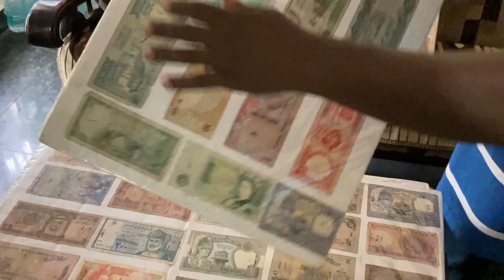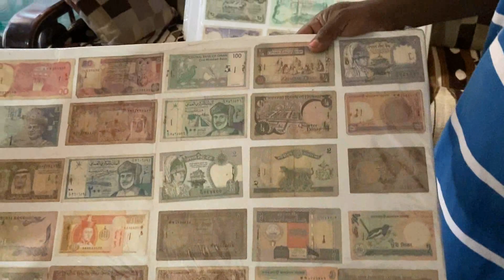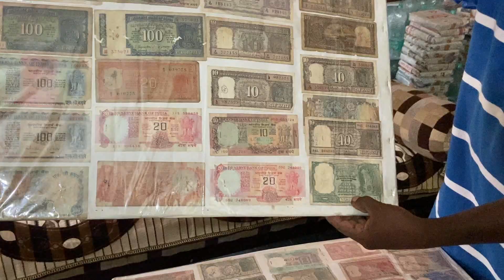ഇത് ഒന്നൊന്നര കളക്ഷന്‍; ബിജുവിന്റെ ശേഖരം കണ്ടാല്‍ അതിശയത്തോടെയും നോക്കി നിന്നുപോകും PRIME WITNESS TV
PRIME WITNESS TV